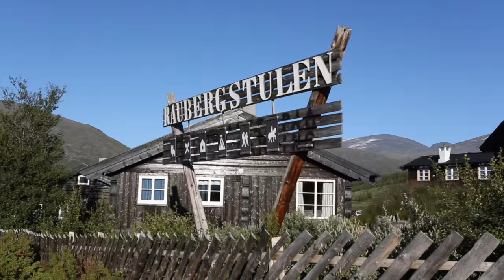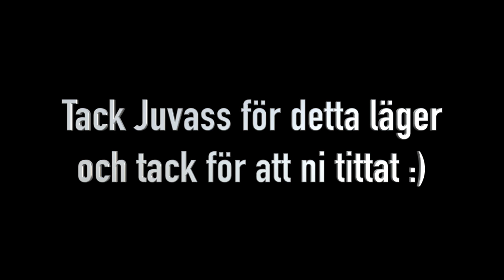Videoblogg #1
Mettes och min första videoblogg! Här får ni får följa med bakom kulisserna på vårt första snöläger med Team Åre 2019. Ha de!